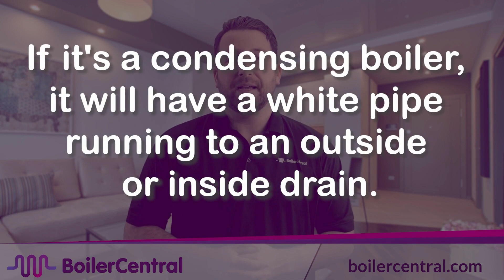What is Boiler Flow Temperature & How To Turn It Down?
Find out what boiler flow temperature is, and how to turn it down?

Welcome to our comprehensive guide on Boiler Flow Temperature and how to effectively lower it. In this video, we'll explore the importance of understanding Boiler Flow Temperature and provide you with step-by-step instructions on how to adjust it like a pro. Whether you're a beginner or an experienced DIY enthusiast, this tutorial will equip you with the knowledge and skills to optimize your boiler's performance. Join us as we demystify Boiler Flow Temperature and empower you to take control of your heating system. Watch now and revolutionize your boiler management!